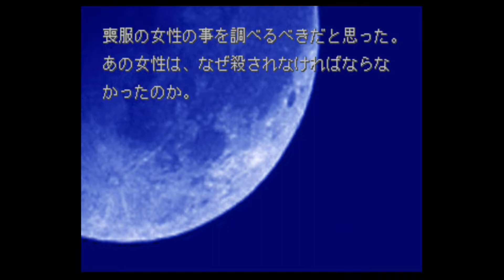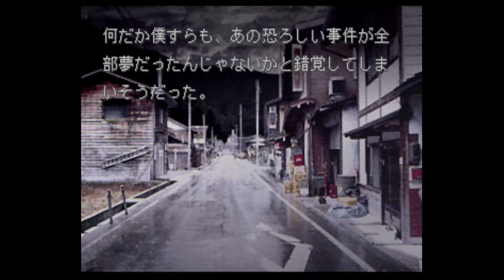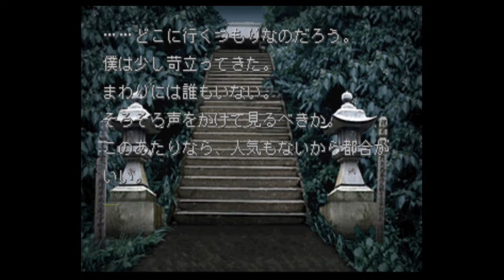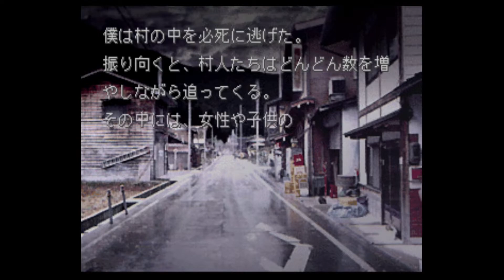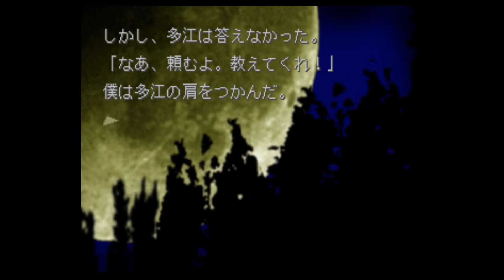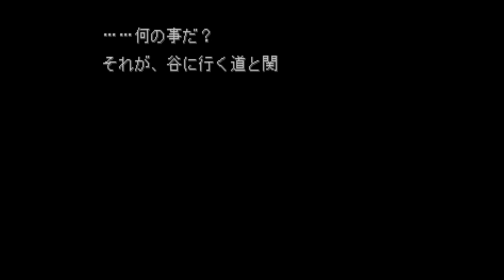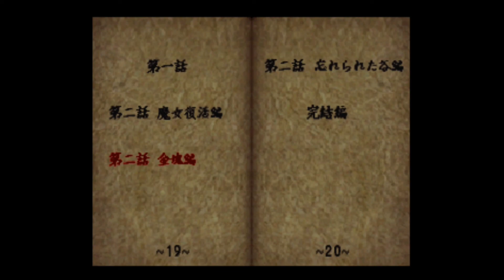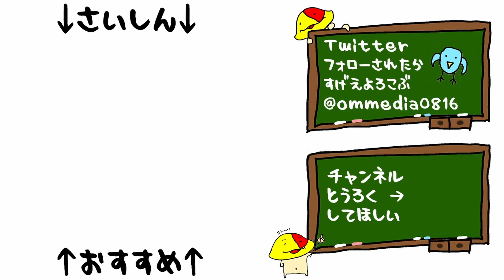#15 金塊編をやるつもりだったんだけど・・・「魔女たちの眠り 復活祭」[PS1][ホラー]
眼力強すぎでは？

魔女たちの眠りの再生リストはこちら

1999/4/15発売「魔女たちの眠り 復活祭」

マイク N/D767a